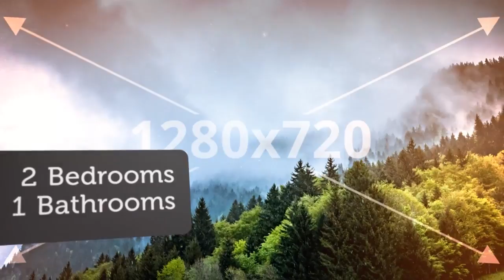House for sale in York, Manhattan, $565,000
2
1

REF53882